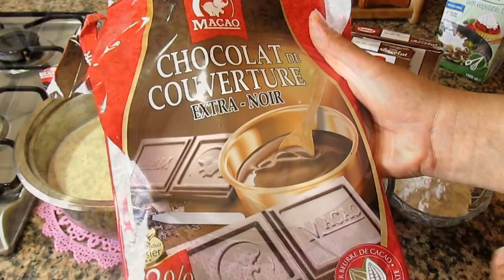حلوى باردة بدون فرن ولا جيلاتين //روعة في الشكل و المذاق الي ذاقها يطلب المقادير.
السلام عليكم متتبعي الكرام , سنحضر اليوم حلوى باردة بدون فرن ولا جيلاتين سهلة و سريعة التحضير , ومذاق رائع لا يقاوم .
المكونات :
الطبقة الاولى : 250 غ بسكويت .. 100 غ زبدة .
الطبقة الثانية : لتر حليب .. 160 غ كريمة الخفق .. 2 علب فلان .. 80 غ نشا .. 200 غ شكلاطة سوداء .
عناصر التزيين : لوز رقائق محمر .. فرومبواز .. سكر ناعم .